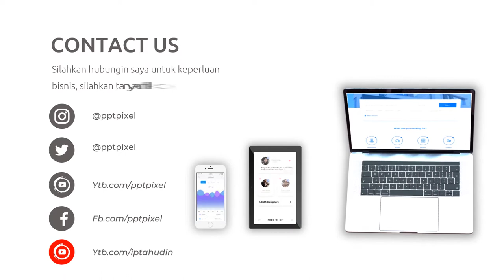Video Promosi Fashion, Wanita, Perempuan, Terbaik, Elegan, Modern, Simple, Trendy, Terkini, Menarik,